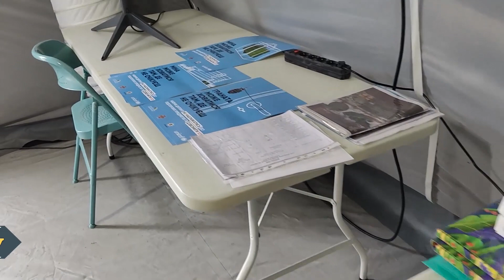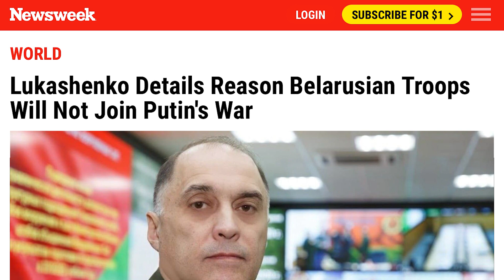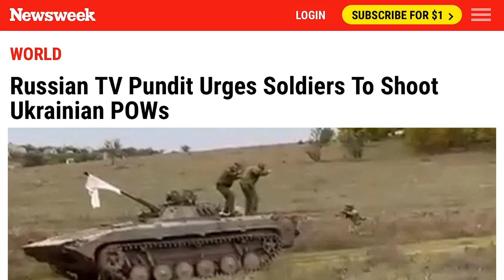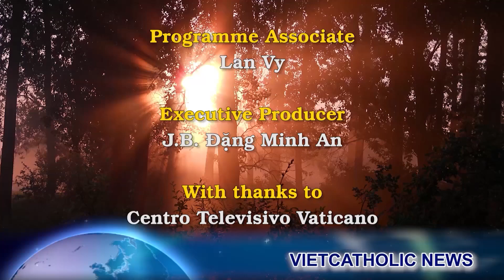Dân Nga té ngửa: Bộ Quốc Phòng đòi phải có 5 triệu quân để chiến thắng. Belarus từ chối tham chiến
00:00:00 Đài Hiệu
00:00:20 Giới thiệu chương trình
00:00:36 Tài liệu Bộ Quốc Phòng Nga thừa nhận cần 5 triệu quân để chiến thắng
00:04:35 Cư dân bắt đầu di tản Kherson khi các quan chức cảnh báo về mùa đông khắc nghiệt và pháo kích của Nga
00:05:57 Cuộc gặp gỡ được dàn dựng giữa Putin và những người mẹ và vợ của các tân binh vừa bị gọi nhập ngũ
00:07:44 Người đứng đầu NATO bày tỏ tin tưởng việc gia nhập của Phần Lan và Thụy Điển sẽ được phê chuẩn
00:09:28 Hàng trăm điểm điện được thiết lập cho cư dân Kyiv không có điện ở nhà
00:10:36 Lukashenko thẳng thừng tuyên bố quân đội Belarus sẽ không tham gia cuộc chiến của Putin
00:15:17 Chuyên gia truyền hình Nga kêu gọi binh lính bắn hạ tù binh Ukraine
00:19:47 Kết thúc
00:20:17 Closing Credits